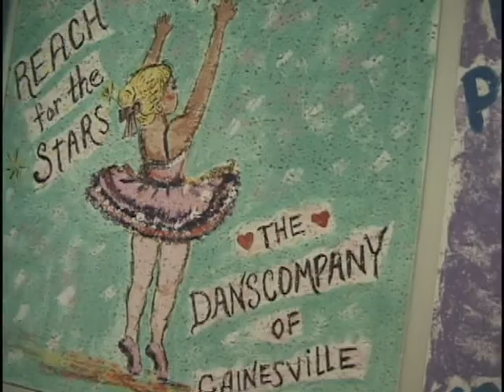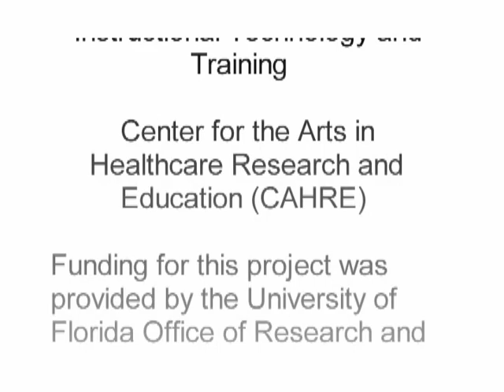Dancing in Hospitals 01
A video illustrating the use of dance with hospitalized patients at Shands Hospital at the University of Florida by dancers in residence, Jill Sonke and Rusti Brandman.